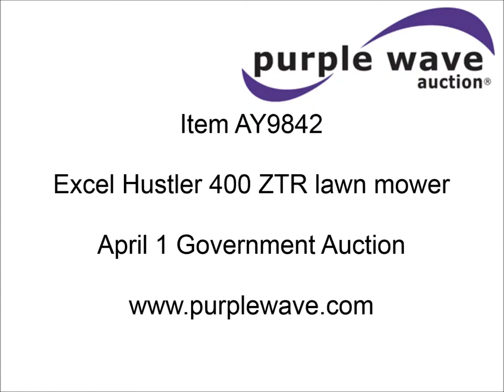Excel Hustler 400 ZTR lawn mower for sale | sold at auction April 1, 2014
Excel Hustler 400 ZTR lawn mower
1,545 hours on meter
72" cutting capacity
Ford four cylinder gas engine
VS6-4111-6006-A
Hydrostatic transmission
Two steer
Hydraulic deck raise
Four way cut
23 x 10.50-12 NHS tires
Excel edger attachment
Hydraulic hookup
16" disk
Excel snow blower attachment
53"W
Spare parts included
Serial 7198907

It was located in South Hutchinson, KS, and we sold it to the highest bidder for $3,630.